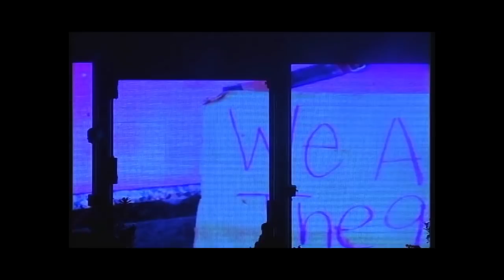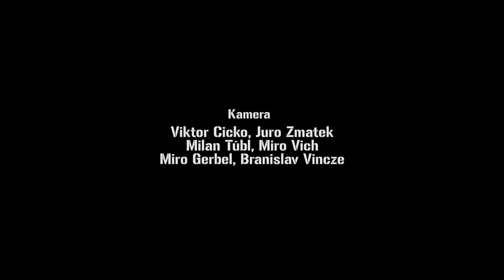UPRISING REGGAE FESTIVAL 2014 Documentary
Uprising Reggae Festival - 21.-22.August 2015 - Bratislava, Slovakia

Directed by Branislav Vincze
Camera by Viktor Cicko, Juro Zmatek, Milan Túbl, Miro Vich, Miro Gerbel, Branislav Vincze
Sound by Boris Vereš
Editing by Branislav Vincze